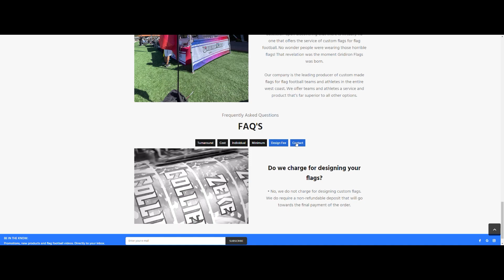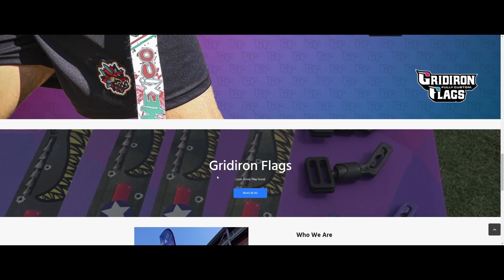Gridiron Flags Shopify Website